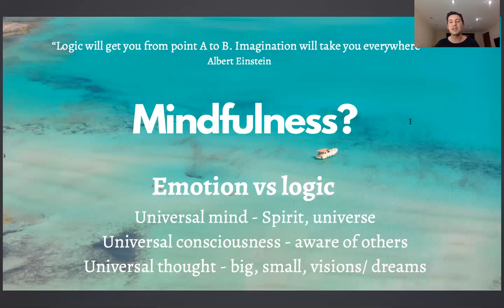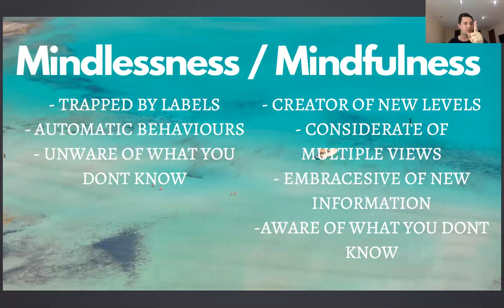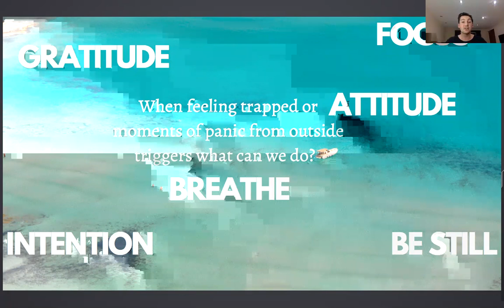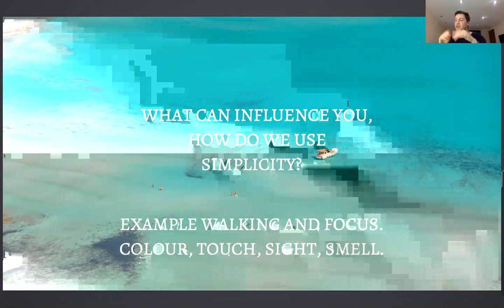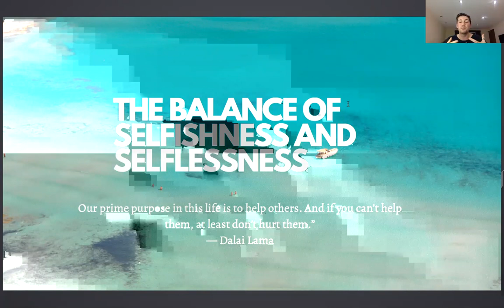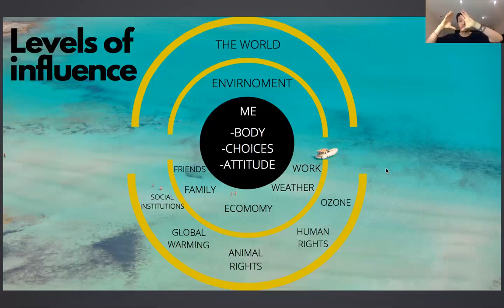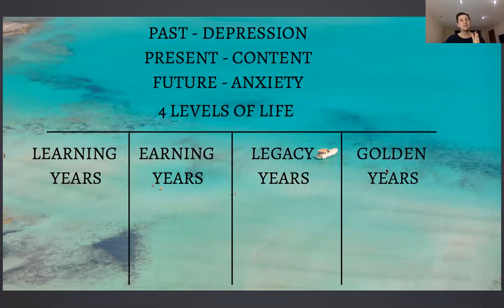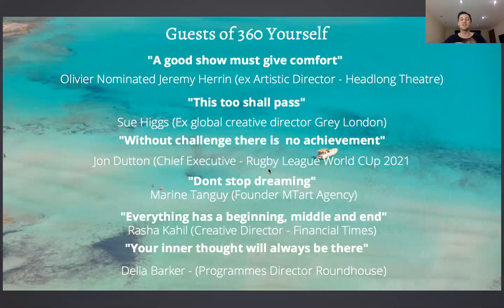Be Your Best Self - 360 Yourself Podcast Show x General Assembly (Mindfulness)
Host of 360 Yourself @360_yourself
Jamie Neale @Jamienealejn speaks as keynote speaker on General Assembly discussing "Be Your Best Self" (Mindfulless)

"360 Yourself!" is aimed at speaking to brilliant unique minds about how they fundamentally move around their life with the awareness to be influenced by all around them and how they are able to connect to themselves as a creative/artist/business. How do you 360 yourself and 360 the world?